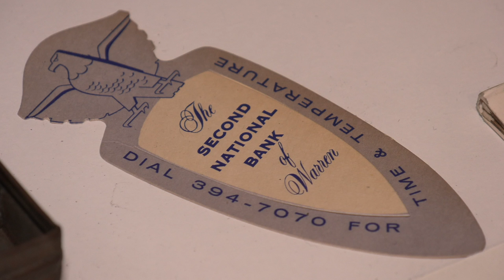Flashback Minis: Second National Bank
WARREN, Ohio– The Second National Bank in Warren was founded in 1880. The bank operated out of offices on the corner of Main St. and Market St. until the late 1920's when it would move across the street into the Western Reserve Bank building next to the Market St. bridge.

Designed by architect, Charles F. Owsley, the building had the distinction of being the tallest in Warren when it was built in in 1915.

"Between 1880 and 1935, Second National Bank printed its own currency producing over $3.8 million in a 55 year printing period," says Sarah Moell, curator of collections and research at Trumbull County Historical Society. "This was an extremely high number for any bank, at the time proving that during the early 20th century, Second National Bank was a trusted financial institution in the region."